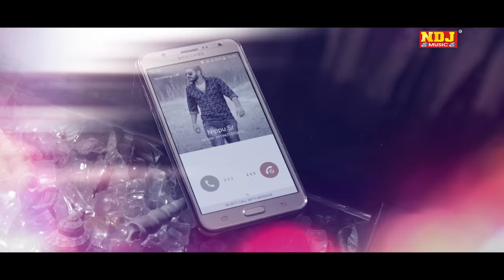Rusya Yaar || Nippu Nepewala New Song || Gora Darshul || Latest Haryanvi Song 2016 || NDJ Music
Ndj Music Presenting  Latest Haryanvi Song & special Popular stage Dance . The best collection of Haryanvi DJ songs & Haryanvi Dance on our channel.

Song - Rusya Yaar

Singer - Gora Darshul

Artist - Kajal